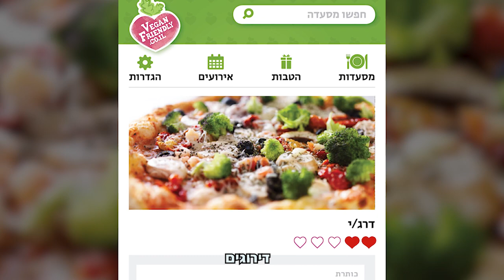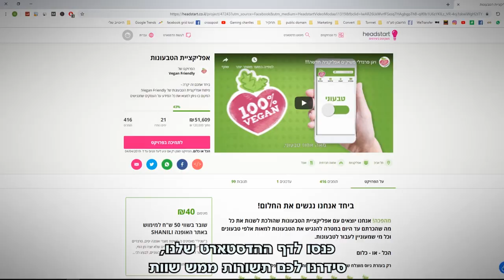מהפכת הטבעונות בכף היד!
במילה אחת - טירוף. בכמה מילים - הכירו את האפליקציה שהולכת לסדר לכם את החיים

יצאנו עם הדסטארט לאפליקציית הטבעונות ש"תנגיש" את הטבעונות לכל הטבעונים בישראל וגם למתעניינים, מפוחדים וסקרנים! :)

בלחיצת כפתור תוכלו לקבל מענה על כל צורך טבעוני שיש לכם - מסעדות, גני ילדים, ביגוד, קוסמטיקה, נופש ואפילו היכרויות. למעשה כל דבר שאתם יכולים לדמיין יהיה נגיש עבורכם, נוח, ידידותי, והכי חשוב - מותאם לאורח החיים שלכם.

היכנסו לדף ההדסטארט שלנו, בחרו לכם מתנה שווה, ועזרו לזה לקרות!